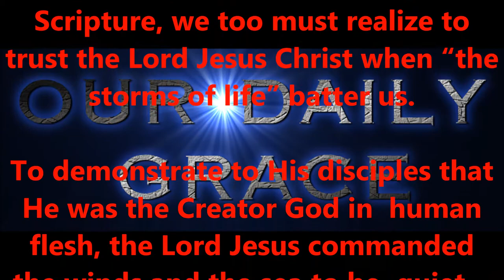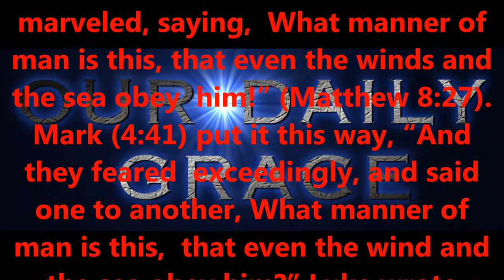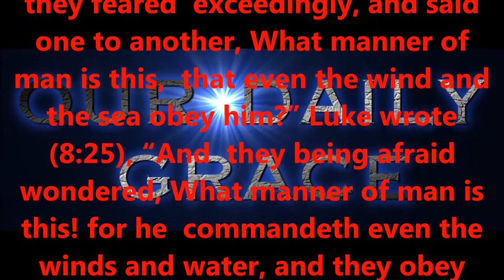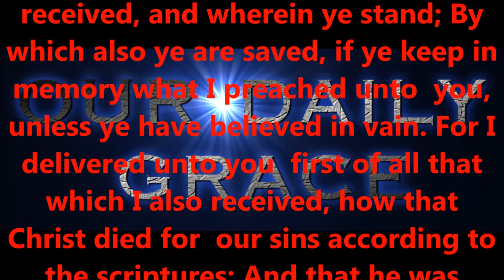HAVING FAITH THROUGH THE STORM (PART FOUR)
Produced by,
Lonnie Martin

Written by,
Shawn Brasseaux
Lonnie Martin